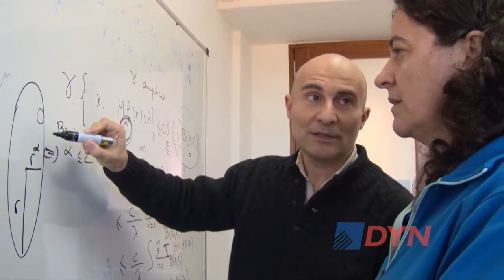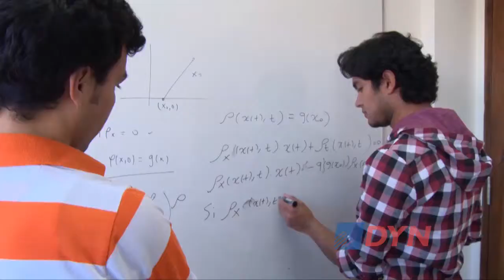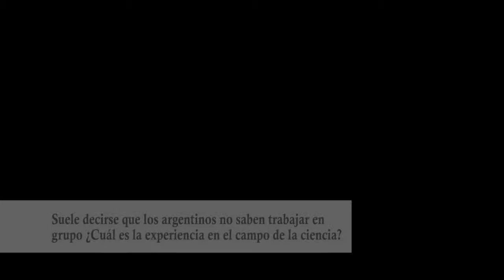Entrevista con el ministro de Ciencia Tecnología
Lino Barañao, en una charla exclusiva con DyN, explicó cómo se evalúa la idoneidad de los científicos que se convocan para trabajar en áreas que dependen de su cartera.